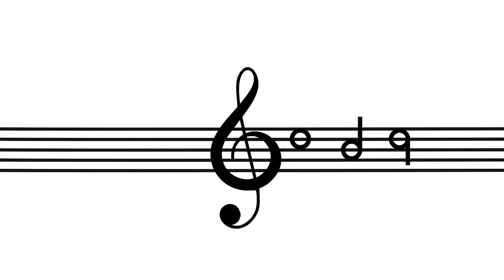The Folk Orc: Highland Pibroch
The fantastic Folk Orc with "Highland Pibroch (A Christmas Song)."
Led by Chris Hopgood, the Folk Orc is a brilliant, inclusive, acoustic ensemble of Folk enthusiasts who just love to play together.

Thanks to Todd Clark Creative for filming and editing these clips for us.

It's been quite a year (or two) and we couldn't do any of this without you! We have been touched and humbled by the support of our wonderful Coda Community throughout the pandemic and we hope our work has helped you to benefit from the joy of playing and learning music. This Christmas please consider donating to our charity to help us keep on doing what we do in 2022.

If you are able to make a donation, of any size, to Coda Music Trust, please